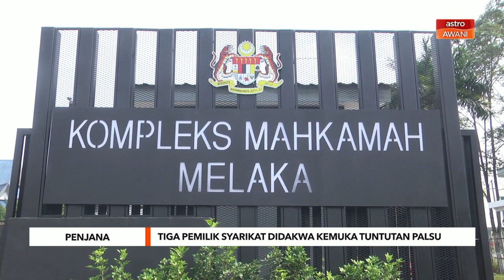PENJANA | Tiga pemilik syarikat didakwa kemuka tuntutan palsu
Tiga pemilik syarikat dihadapkan ke Mahkamah Sesyen, Ayer Keroh, atas tiga pertuduhan mengemukakan dokumen palsu bagi menuntut insentif Program Penjana Kerjaya 2.0 (PENJANA) PERKESO, berjumlah 136,100 ringgit, dua tahun lalu.

Ketiga-tiga tertuduh, Siti Marzila Daud, 46 tahun, Siti Nor Sofwah Ahmad, 26 tahun, dan Nick Farhan Zakiran Mahadi, 30 tahun, bagaimanapun mengaku tidak bersalah sejurus kesemua pertuduhan terhadapnya dibacakan jurubahasa di hadapan Hakim Elesabet Paya Wan.